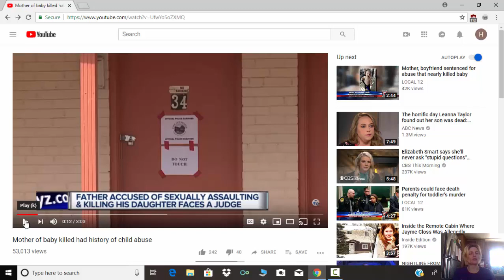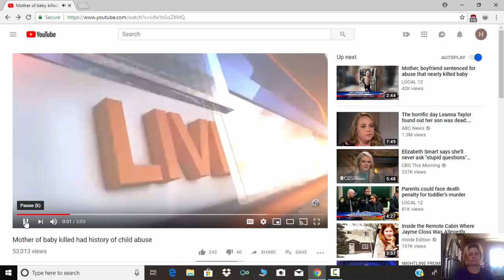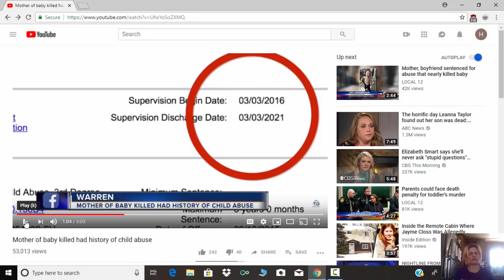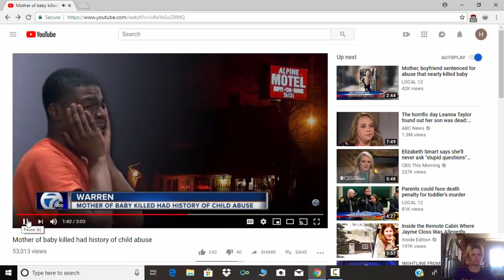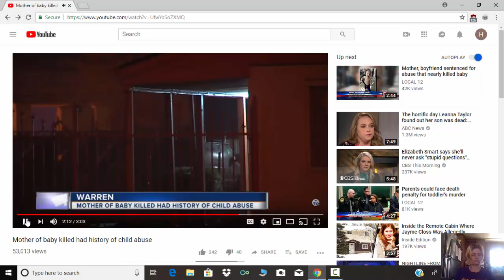Mother of baby killed had history of child abuse